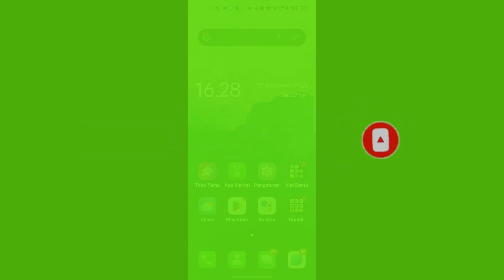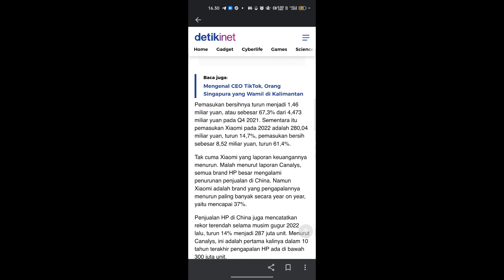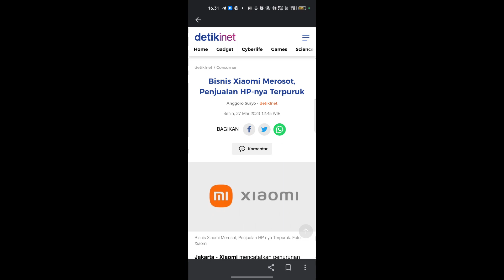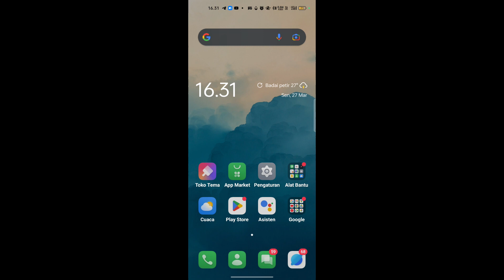Bisnis Xiaomi merosot dan penjualan hpnya dikabarkan terpuruk